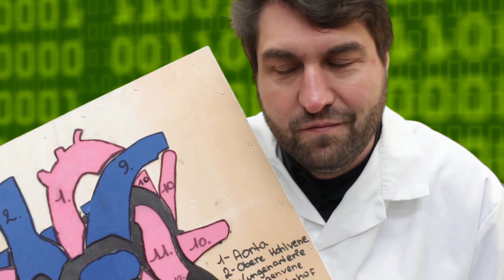Biologie: Wie das Herz funktioniert - De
Kurze Erklärung über den Weg des Blutes im menschlichen Herz.

Danksagung

 - Thomas
 - Peter

Herzmodell
 - Jany
 - Simon

Freesound.org
 - "Wood Block Tick Tock (cartoon clock)" by Andi Roselund (Sangwha Comm)

Videvo.net
 - "Binary numbers alpha overlay 02" by Videvo